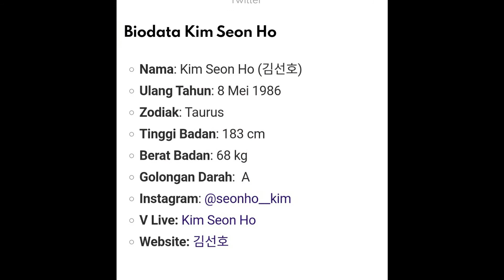Kim Seon Ho, START UP